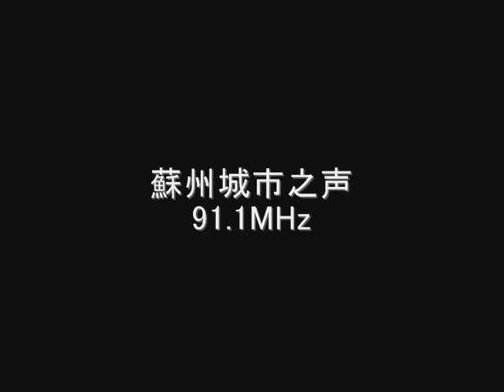蘇州城市之声 91.1MHz 2007年06月 Eスポ受信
AR5000＋CLP-5130-1

蘇州城市之声　91.1MHz
苏州城市之声
中国　江蘇省蘇州市
June　2007